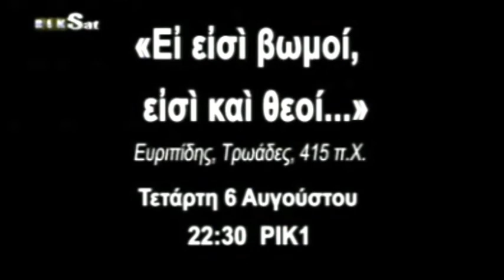Kyrenia District - Turkish-occupied Municipalities - 40th Anniversary meetings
Ο Δήμαρχος Λαπήθου, Νεοπτόλεμος ΚΟΤΣΑΠΑΣ, μιλά για την συνάντηση των Δημάρχων της επαρχίας της Κερύνειας, συμπεριλαμβανομένων  Κερύνειας, Λαπήθου και Καραβά, με τον Πρόεδρο της Κύπρου με την ευκαιρία της 40ης επετείου της τουρκικής εισβολής - ώστε να ενημερωθουν για τις τελευταίες εξελίξεις των συνομιλιών με την τουρκική πλευρά.

The Mayor of Lapithos, Neoptolemos Kotsapas talks about the meeting of the Mayors of the Turkish-occupied Kyrenia-District, including Kyrenia, Lapithos and Karavas with the President of Cyprus on the occasion of the 40th Anniversary of the Turkish Invasion - to be informed about the latest developments of the negotiations with the Turkish side.